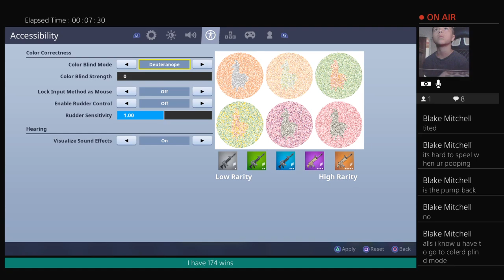I was god yesterday